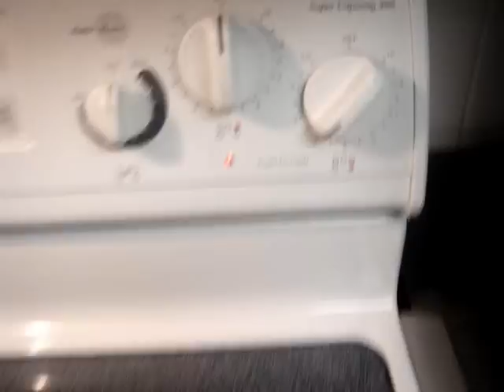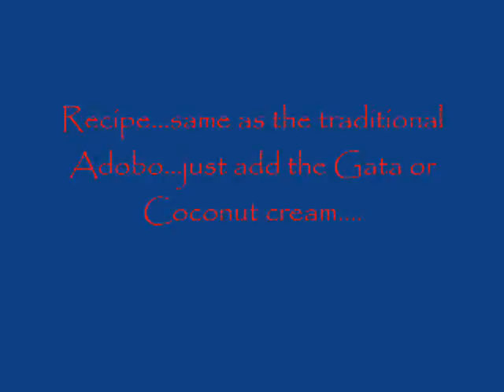Movie Adobo sa Gata 7 27 09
~~~ADOBO SA GATA~~~

.Another Traditional Filipino Dish with a Twist!!! =) just add Gata or Coconut cream